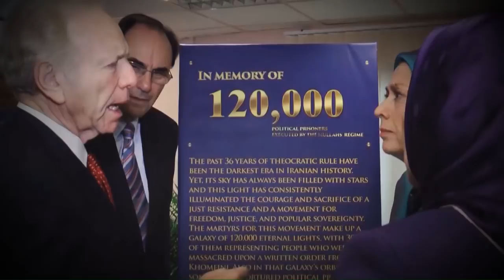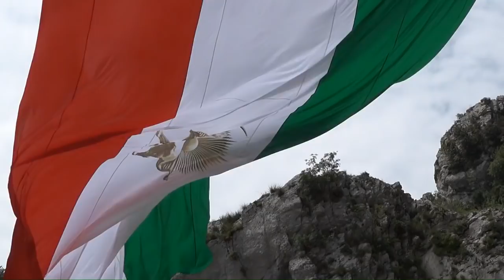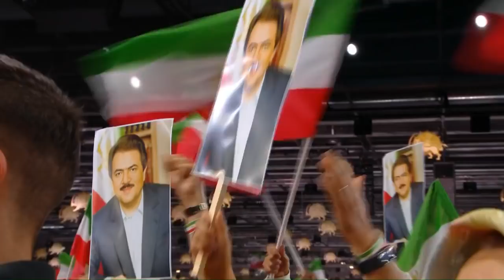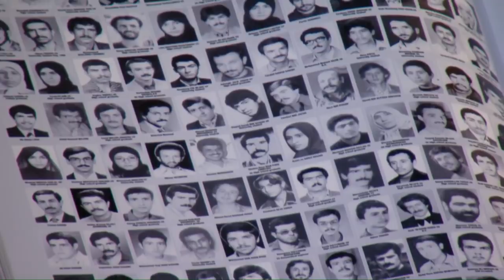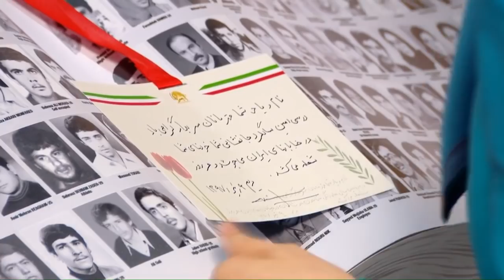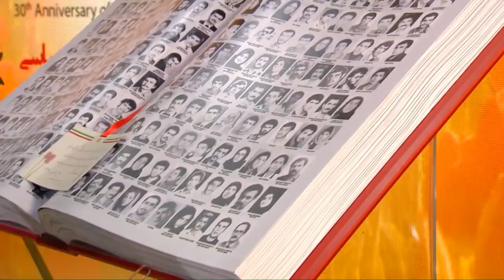The Iranian Resistance grand gathering, Paris-June 30, 2018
On Saturday, June 30, 2018, the Iranian Resistance’s grand gathering was held in Paris, France. Delegations from various countries including prominent politicians, members of parliaments, mayors, elected representatives, and international experts on Iran attended the huge event.